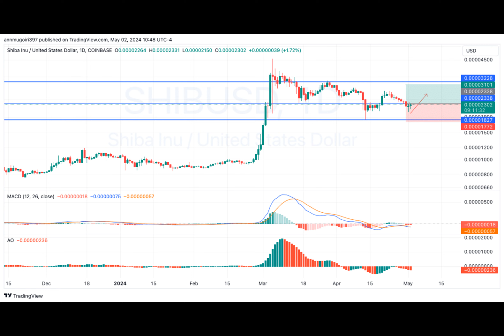SHIB Price Forecast: Why Spiking Whale Activity Could Propel Shiba Inu To $0.0001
SHIB price forecast: Shiba Inu Coin price has experienced a remarkable increase in its market value, rising sharply in the last day. This meme coin surpassed the $0.000022 mark, indicating a bullish trend despite ongoing market fluctuations. Currently, the Shiba Inu Coin price is at $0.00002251, with a surge of 7% indicating a bullish trend.